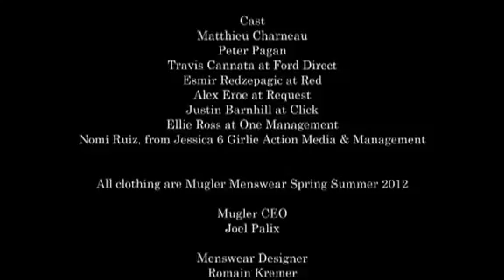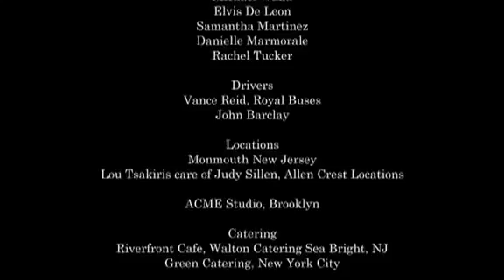MUGLER - BROTHER OF ARCADIA - CENSORED VERSION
matthieu charneau,
vidéo of brothers of arcadia